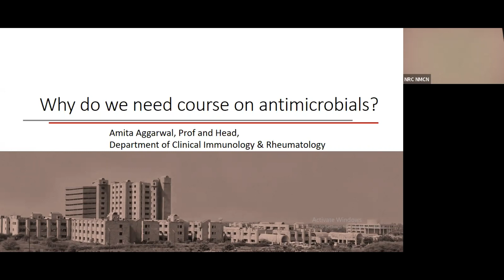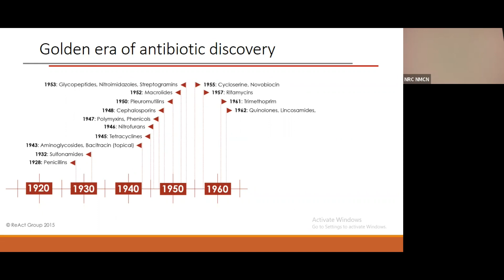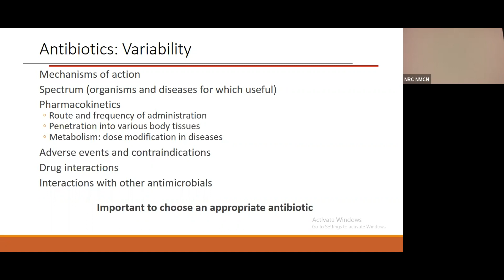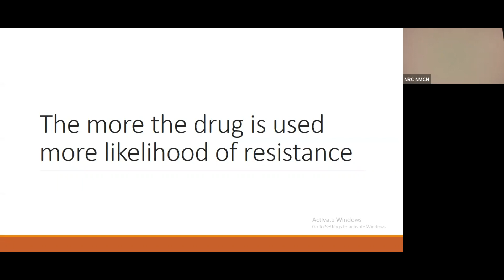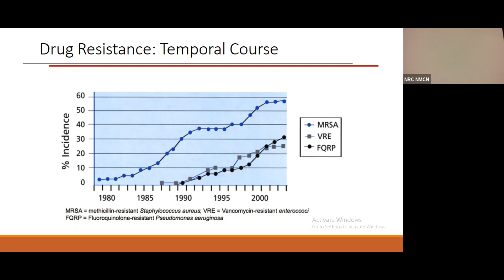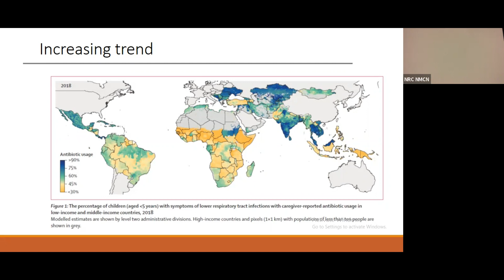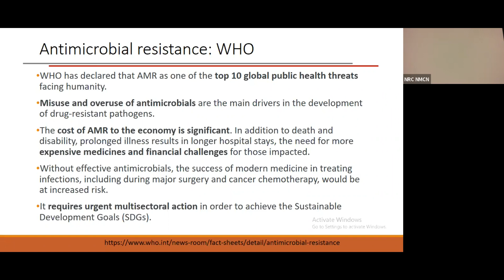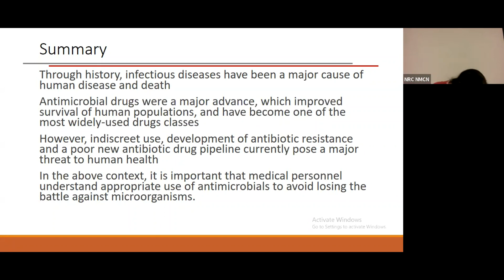Why do we need course on antimicrobials, Prof Amita Aggarwal, Clinical Immunology & Rheumatology